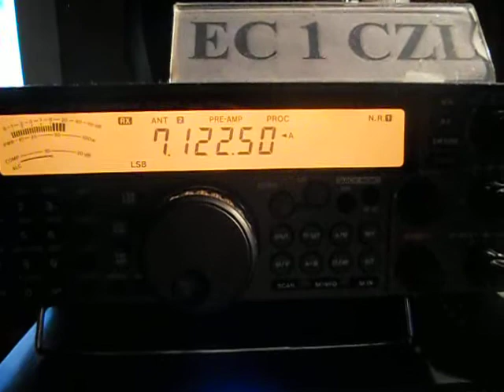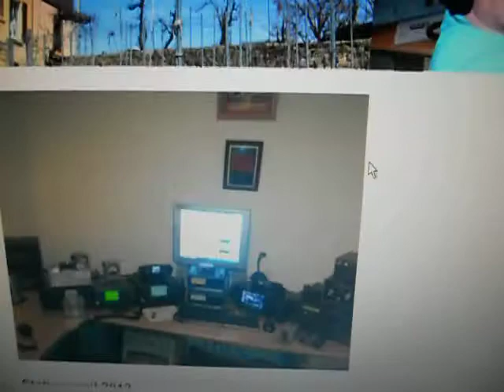HB9HLM- André Breguet- Boudry- SWITZERLAND - 16:30 utc - 18-Dec-2013 - 40 meters band